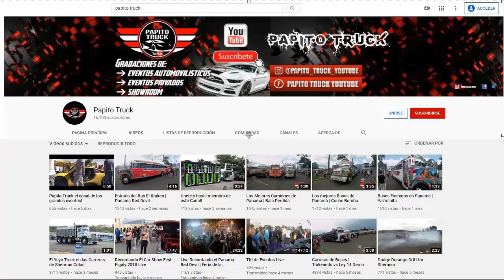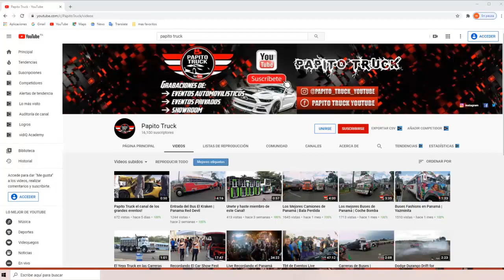Bus Ruta San Miguel / Mr. De Leon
Pequeño video clip del bus de la ruta San Migual - La Doña en el car show fest 2022 realizado en el estadio Rommel Fernandez.